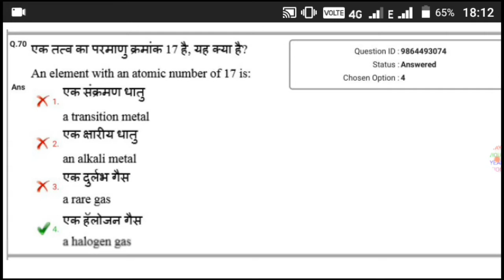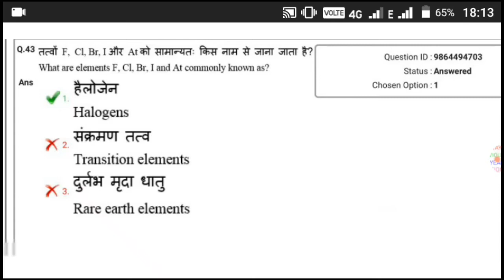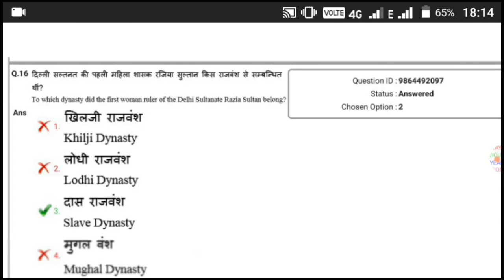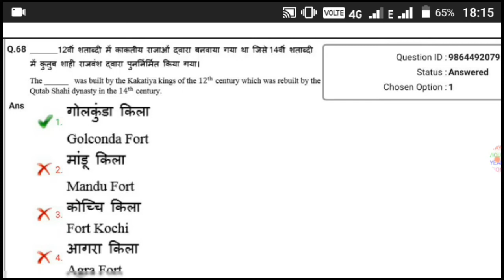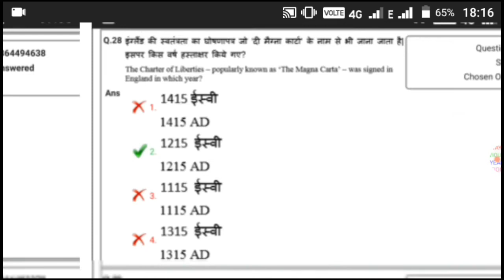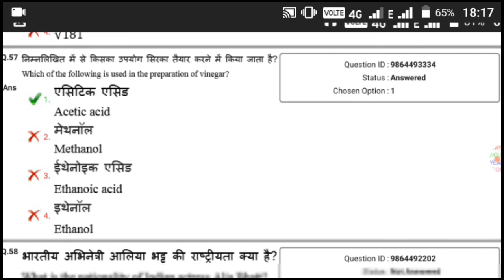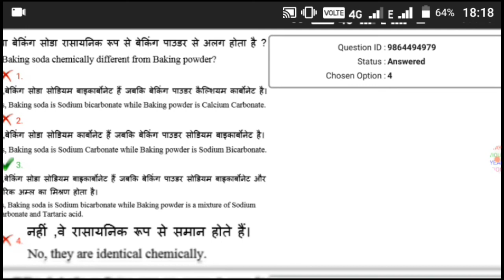Railway cgl chsl banking po police defence ke liye best question # Railway previous year quetion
RAILWAY ALP PREVIOUS YEAR QUETION
Railway cgl chsl banking po police defence ke liye best question # Railway previous year quetion # by gk online test
# PK RAJ